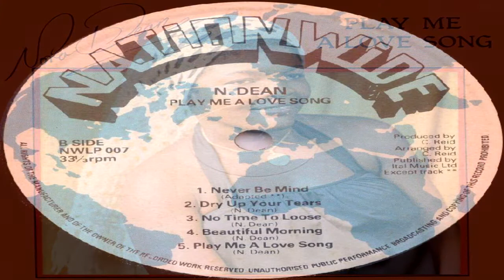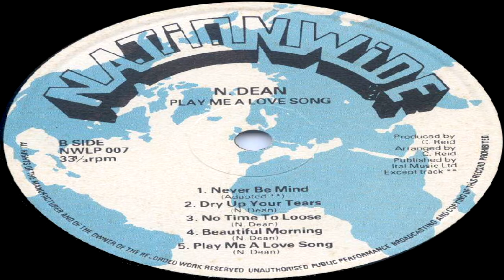Nora Dean - Never Be Mine [Official Video]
Sad news comes as we learned of Nora Dean's passing at the age of 72 on September 29, 2016 after a long period of poor health. She had been living in Connecticut since moving there from New York in 2010. (She moved from Jamaica to NY in the late 1970s.) The world is a lesser place without its most reluctant reggae queen
In early 2003, I was pleasantly surprised to found a copy of a Nora Dean LP, called "Play Me A Love Song". Pleasantly surprised because I didn't know that this LP existed, because it featured the first and only photo of the artist I had ever seen, and because the music was solid, unexpectedly diverse and included some very memorable tracks. Other than three cover versions, Nora is identified as the song's composer.